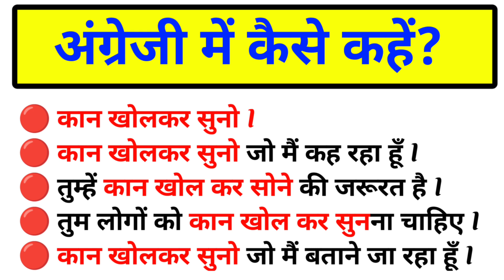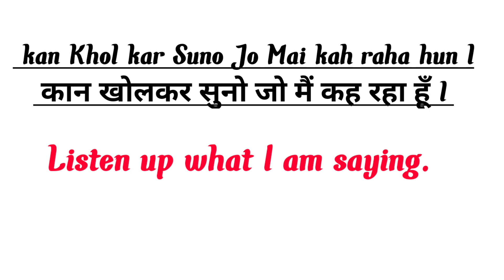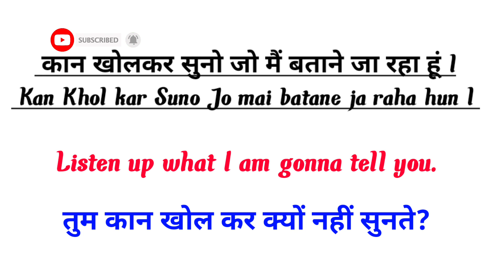कान खोलकर सुनो in English | Advance English Structure